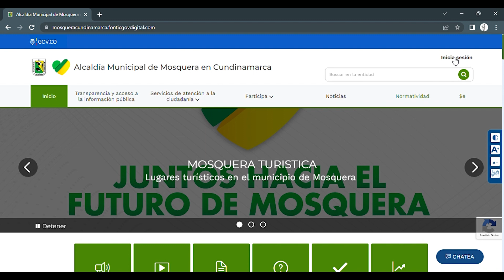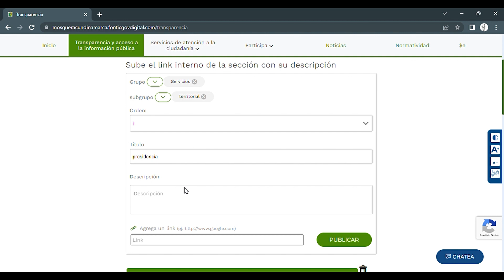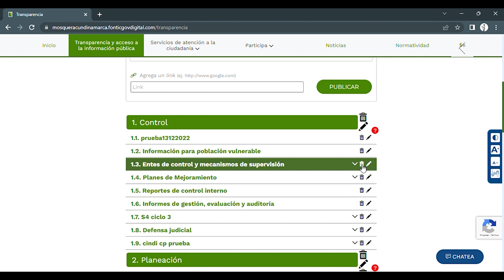🔊 Agregar subcategorías hasta tercer nivel en la sección "Transparencia" | GOV.CO/Territorial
Bienvenido a GOV.CO/Territorial, en este tutorial aprenderás a Agregar subcategorías hasta tercer nivel en la sección "Transparencia"  en la sede electrónica de tu entidad.